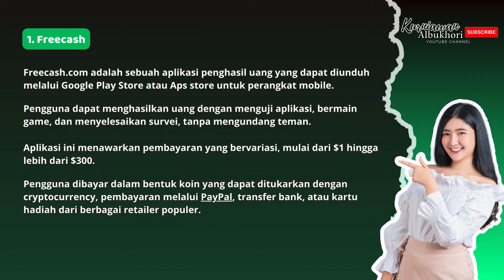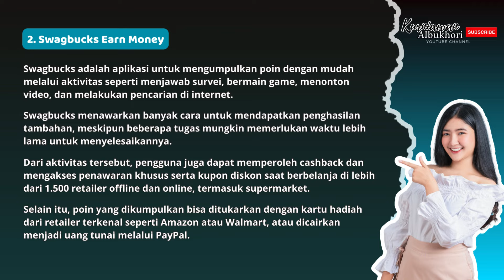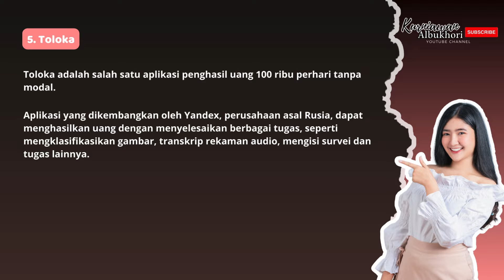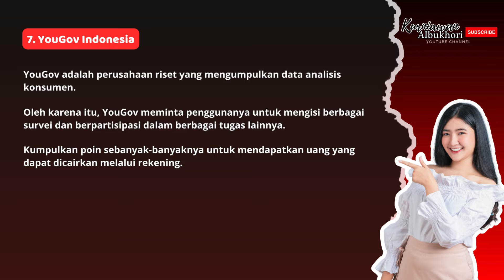8 Aplikasi Penghasil Uang Terbaru 2024‼️ Tanpa Modal, Tanpa Ajak Teman & Asli Membayar⁉️